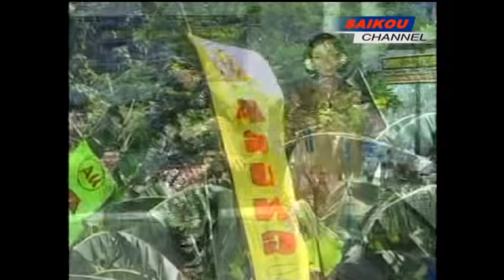DHIMAS TEDJO LANGGAM CAMPURSARI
Penampilan dhimas tedjo vs Uut dalam langgam yen ing tawang bersama campursari guntur madu, di lanjutkan langgam wuyung - langgam ojo cidro. saksikan juga penampulan dimas tedjo langgam campursari guntur madu di